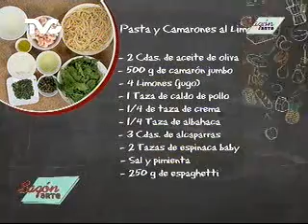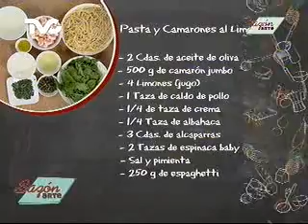Receta para preparar Pasta y Camarones al Limón